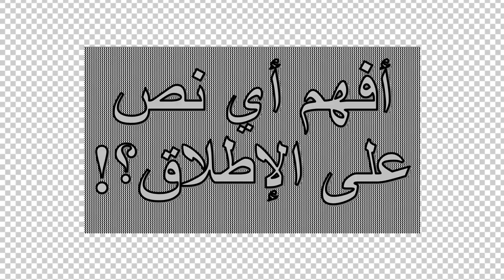لو حفظتُ القاموس بالكامل أستطيع فهم أي نص ؟؟؟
هذا الفيديو موجه لجميع طلاب السنة الأولى بكل الإختصاصات التي تتعامل مع اللغة الإنكليزية.

مقدمة 00:00
بداية الإجابة على السؤال 01:42
لنأخذ الأمر على مستوى اللغة العربية 02:56
تجربتي الشخصية مع الموضوع 06:38
النتيجة من المجهود الكبير الذي بذلته 14:13
قرأت رواية بالإنكش بـ 5 ساعات فقط 17:15
ملخص الفيديو 18:25

(The Main Telegram Channel) قناة التلجرام الرئيسية:-